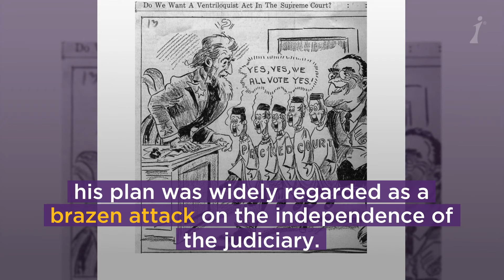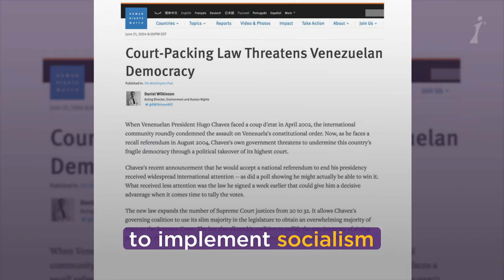Court-Packing: A dangerous invasion of judicial power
For more than 150 years, the U.S. Supreme Court has had nine members...
(eight associate justices and one chief justice).
Over a century and a half, this "norm of nine" has become sacrosanct.
When President Franklin Roosevelt tried to pack the court by adding seats in 1937 his plan was widely regarded as a brazen attack on the independence of the judiciary.
Members of his own Democratic party condemned the plan.
The Senate Judiciary Committee called it a “dangerous . . .invasion of judicial power."
Ultimately, Roosevelt abandoned his risky scheme.
More recently, court-packing has been used in Venezuela.
Authoritarian leaders packed the highest court to implement socialism and deprive citizens of their rights.
Sadly, some politicians today have not learned from history.
In the pursuit of power, they seek to control the Court by adding justices.
Court-packing poses a dire threat to the separation of powers and undermines the role of the Court in protecting the minority against the tyranny of the majority.
Protect our democracy and the rule of law.
Oppose Court-packing.